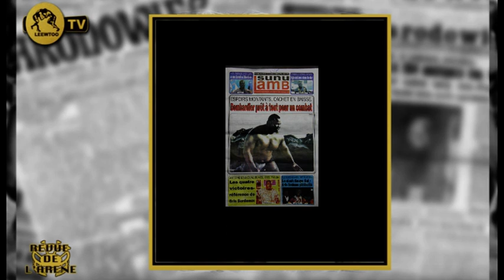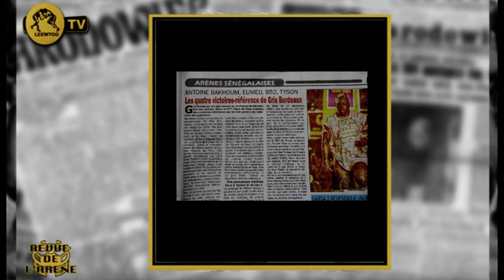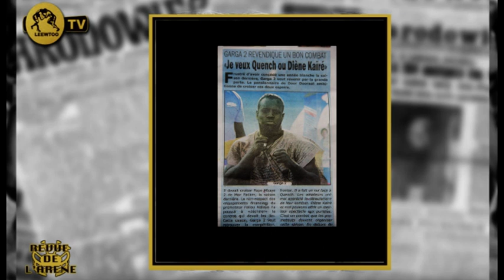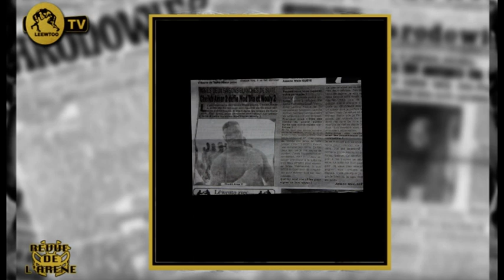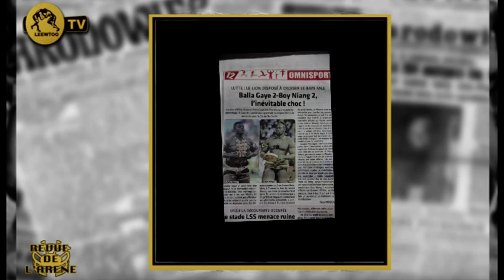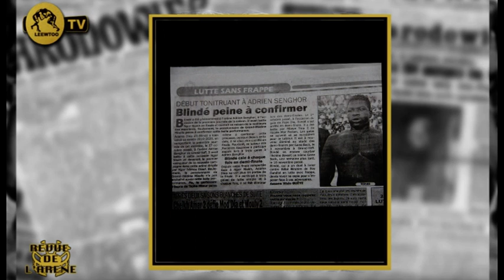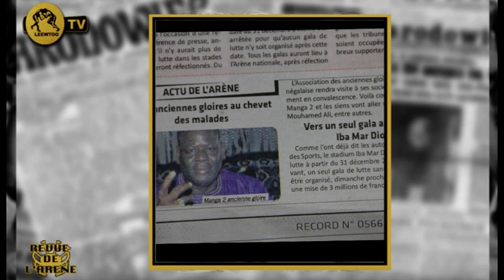REVUE DE L' ARENE DU 12 NOVEMBRE 2019